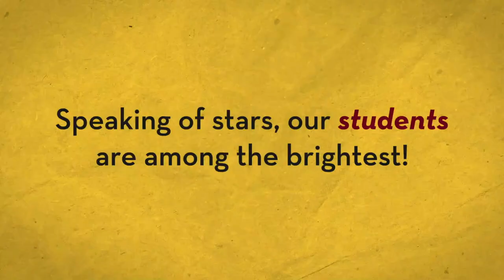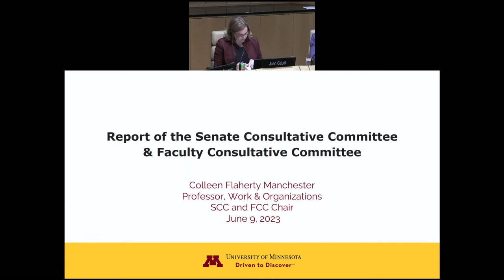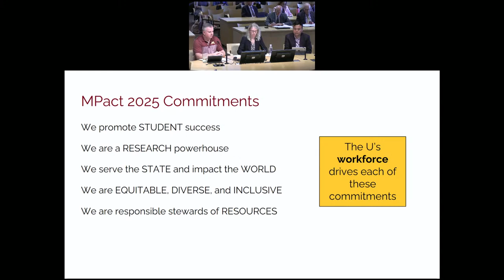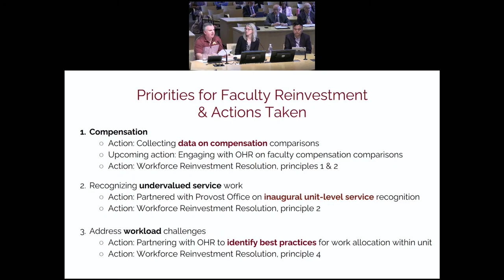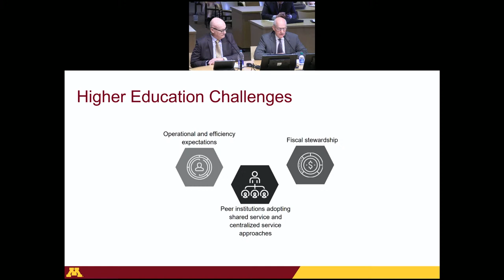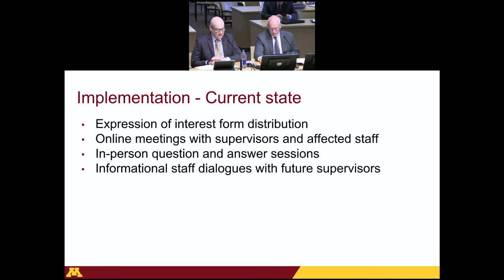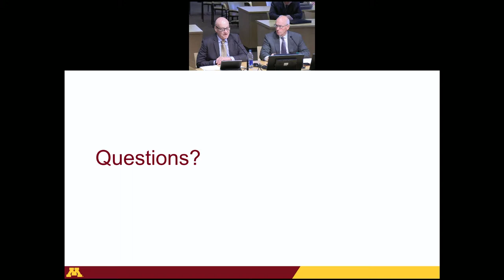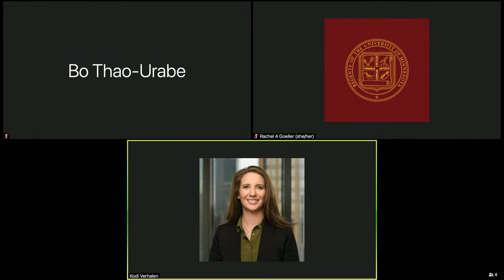June 9, 2023 - University of Minnesota Board of Regents Meeting